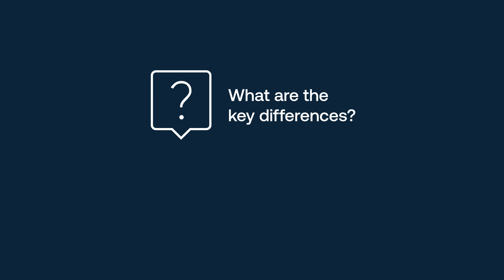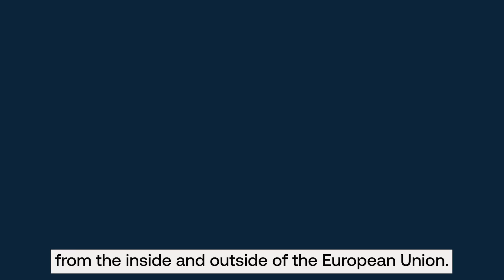Insights Unveiled: The New Machinery Regulation Explained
🤔 Are you curious about the latest changes in the Machinery Regulation?

The Machinery Regulation will replace the Machinery Directive, introducing more specific machinery safety provisions that are legal requirements for economic operators.

Watch "Insights Unveiled: The New Machinery Regulation Explained," an interview featuring TÜV SÜD experts, to provide comprehensive guidance on the new Machinery Regulation.

Do you have questions about the new Machinery Regulation?